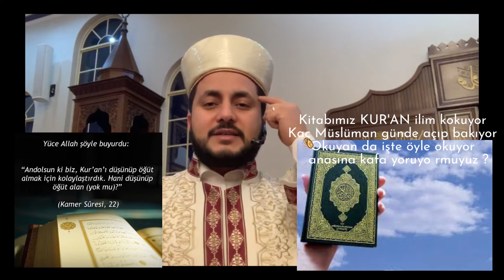Müslümanlar neden böyle perişan ? - Ozan Arif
Müslümanlar neden böyle perişan
Sebeb ne arayıp soruyor muyuz ?
Bunun sebebi yine Müslüman
Acaba farkına varıyor muyuz ?

Müslümanlık çünkü adımız bizim
Adımız gibi mi tadımız bizim ?
Eksik mi dediğimiz kodumuz bizim
Fitnesiz fesatsız duruyor muyuz ?

İslamın şartı beş imanın altı
Diyerek işleriz hertürlü haltı
Aklımıza gelmez toprağın altı
Emaneti sağlam koruyor muyuz ?

Esiri olmuşuz malın servetin
Zinanın şehvetin kovun gıybetin
Vatanın Milletin Dinin Devletin
En ufak işine yarıyor muyuz ?

Bu devirde kimin kötü hali var
Şimdi onun bile özel yalı var
Hepimizin iyi kötü malı var
Fitreyi zekatı veriyor muyuz ?

Birbirine düşman zenginle fakir
Birinde hamd eksik birinde şükür
Hepimizde ayrı değişik fikir
Birlikte üç adım yürüyor muyuz ?

Elin evindeki çöpleri tek tek
Görüp gösteririz kaçırmayız pek
kendi gözümüzde mertek var mertek
Biz bizdeki suçu görüyor muyuz ?

Neyi öğreniyor neyi duyuyor
Karnı evde beyni nerde doyuyor
Oğlumuz kızımız nasıl büyüyor
Üstüne kol kanat geriyor muyuz ?

Kitabımız KUR'AN ilim kokuyor
Kaç Müslüman günde açıp bakıyor
Okuyan da işte öyle okuyor
Manasına kafa yoruyo rmuyuz ?

Madem ki her nefes HAK'tan hediye
Dünya için HAKK'ı unutmak niye
Bugün ALLAH için ne yaptım diye
Akşam kendimize soruyor muyuz ?

Arif olan ham laf etmez kardeşim
Bir destanla bu dert bitmez kardeşim
Müslümanim demek yetmez kardeşim
Müslümanca hayat sürüyor muyuz ?